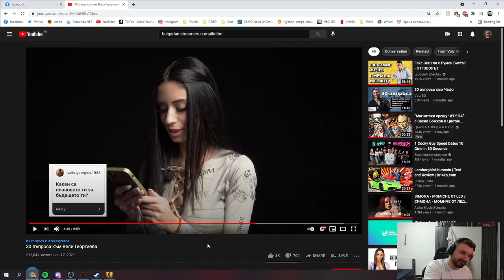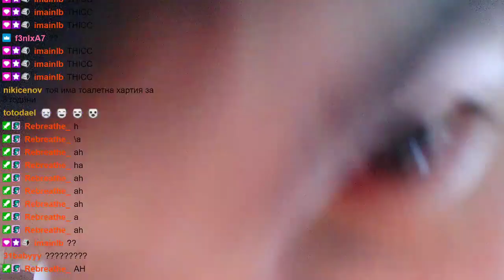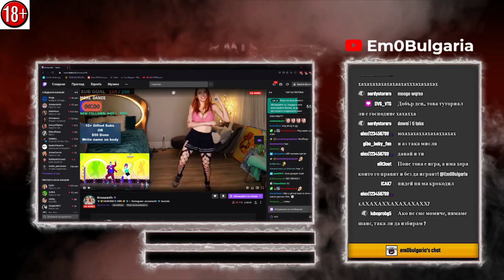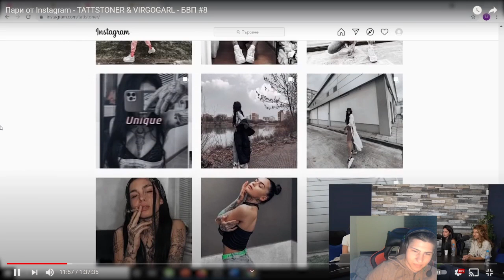Bulgarian Streamers Compilation #9 Random Moments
Кратка компилация със случайни моменти и не много обработка, но се надявам все пак да ви хареса!